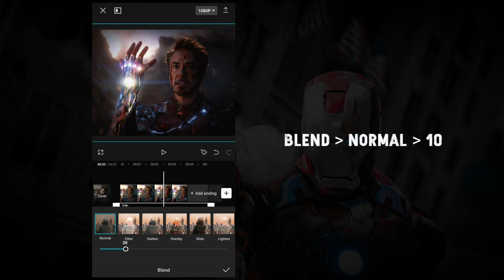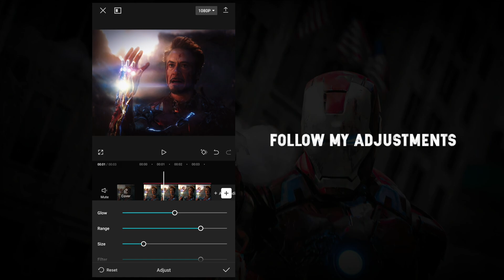Capcut Ae Like Cc Tutorial